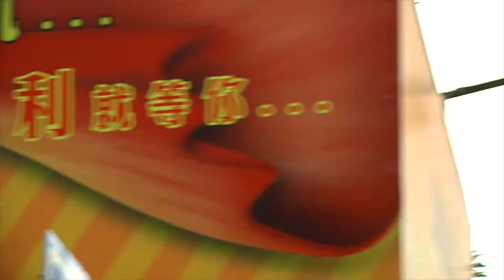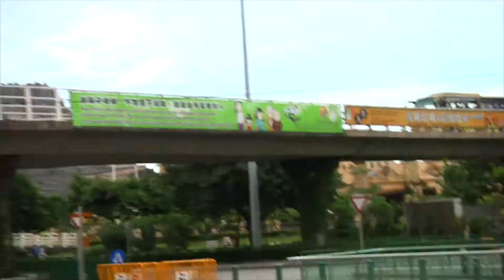REWIND: MATT MILLER [2013]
Filmed by Leigh Bolton